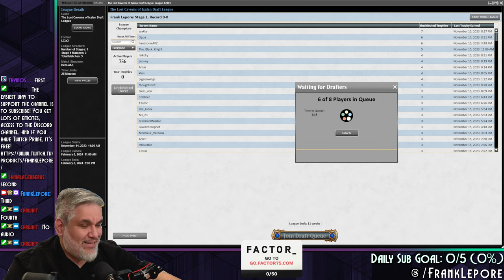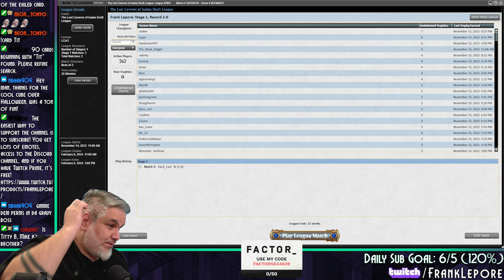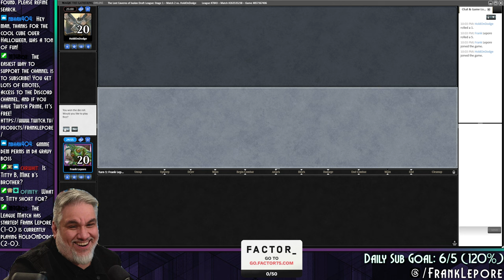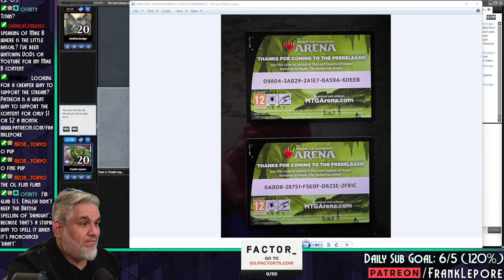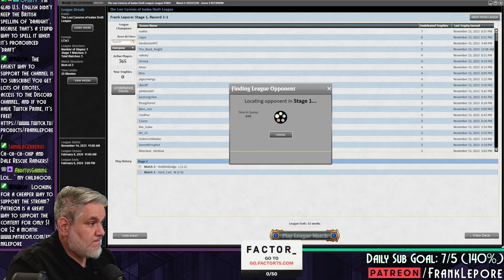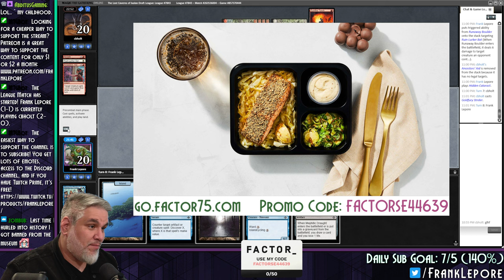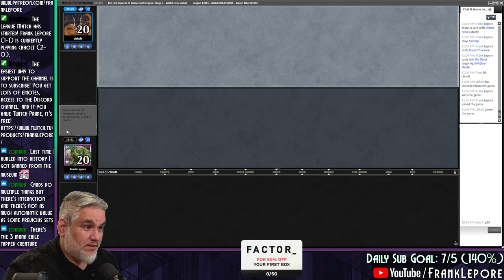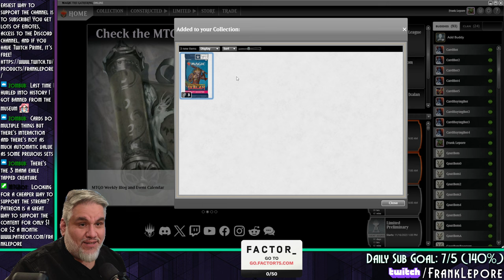This format seems super deep so far! | Lost Caverns of Ixalan Draft